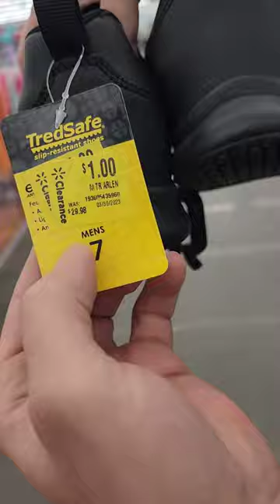السبرديلات ف أمريكا غير ب 1 دولار💲🇺🇸😲🤔 Amine skilipi